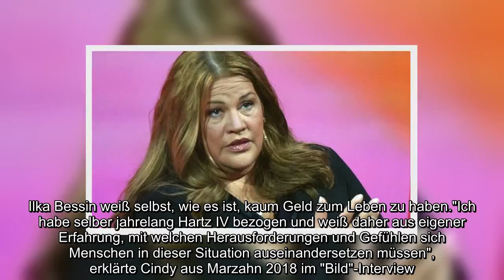✅ Ilka Bessin in Tränen aufgelöst: DESHALB musste sie die "Zahltag"-Aufzeichnung abbrechen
✍  Von der Ulknudel zur Hartz-IV-Expertin: Nachdem Ilka Bessin 2016 ihre Perücke als Cindy aus Marzahn abgelegt hat, widmet sie sich inzwischen den ernsteren Dingen des Lebens.Im RTL-Format "Zahltag – Ein Koffer voller Chancen"will sie gemeinsam mitdem Neuköllner Ex-Bürgermeister Heinz Buschkowsky und dem Start-up-Experten Felix Thönnessen Hartz-IV-Familien unter die Arme greifen und diesen durch eine Finanzspritze einen Neustart ermöglichen.  Tränen-Drama bei Cindy aus Marzahn! Ilka Bessin bricht RTL-Dreh ab   Doch die Schicksale, mit denen die einstige Cindy aus Marzahn dabei konfrontiert wird, sind nicht immer leicht zu verdauen. So musste Ilka Bessin erst kürzlich den RTL-Dreh abbrechen, weil sie ihre Tränen nicht mehr zurückhalten konnte. Wie die "Bild"-Zeitung berichtet, berührte die 47-Jährige das Schicksalder Familie von Maik und Sarina S. aus Eisleben (Sachsen-Anhalt) zutiefst. "Diese beiden haben so viel durchgemacht, das hat mich sehr berührt und macht mich immer noch ganz tra ...